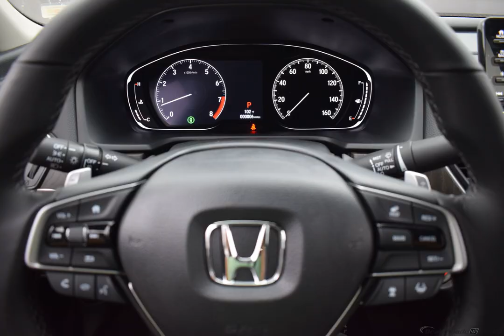2019 Black Honda Accord 4D Sedan #3411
New 2019 Black Honda Accord 4D Sedan Touring 2.0T Blk Lth-Trmmed Seats #3411